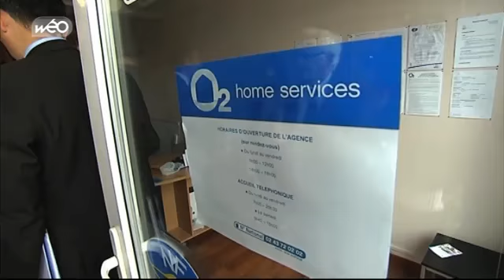Borloo renonce à la présidentielle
Réactions dans le nord et notamment à Valenciennes suite à la déclartion de Jen-Louis Borloo